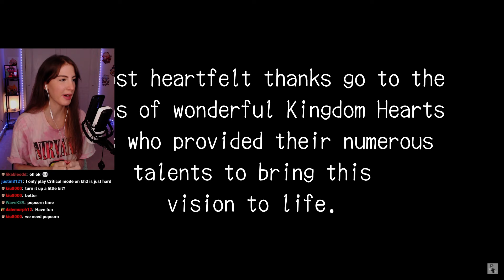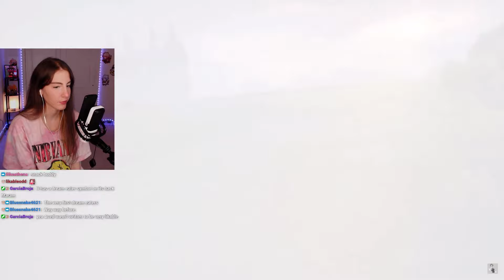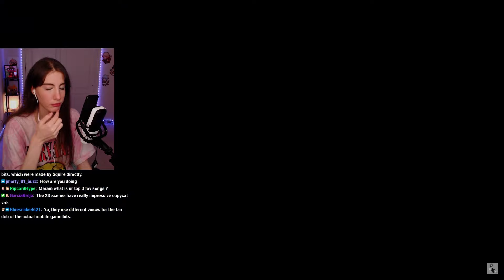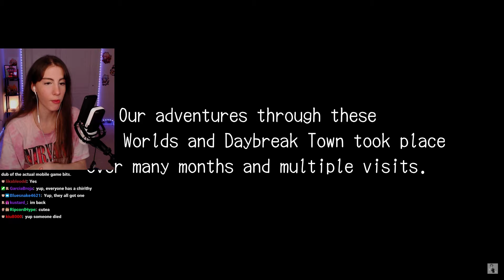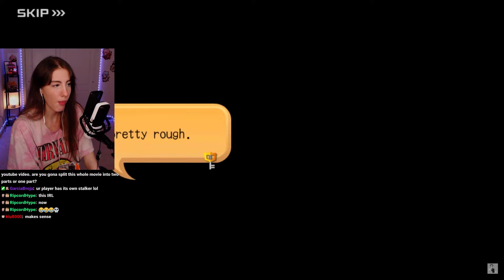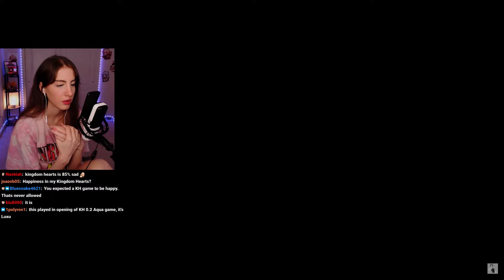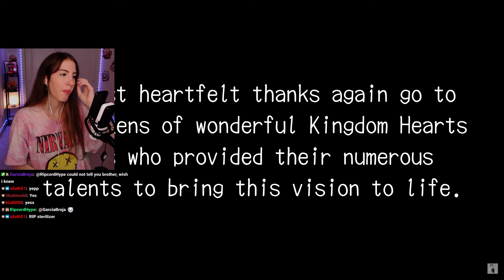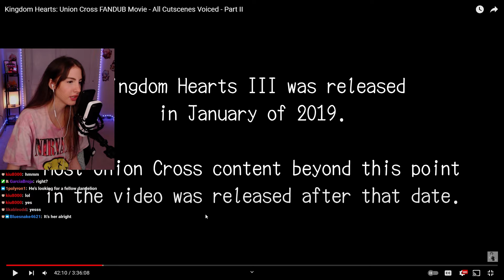WHO IS THE TRAITOR!? | Kingdom Hearts Union cross [KHUx] REACTION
ONE OF THE CRAZIEST CLIFFHANGERS!! I can't wait to finish the rest after Kingdom hearts 3!
⬇ EXPAND ME ⬇

I stream Mon, Wed, Fri, and Sundays at 7:30pm EST over on Twitch! Would love to have you there~!